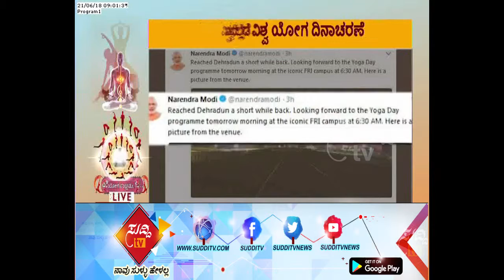International Yoga Day 2018 : PM Narendra Modi Performs Asanas With Volunteers In Dehradun